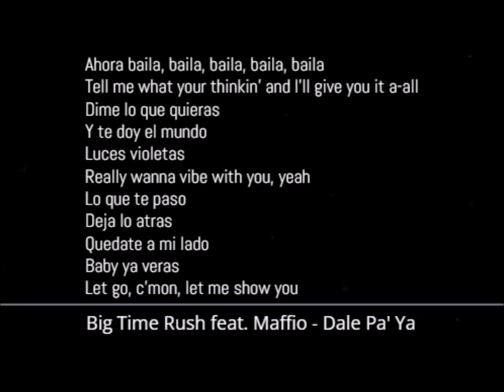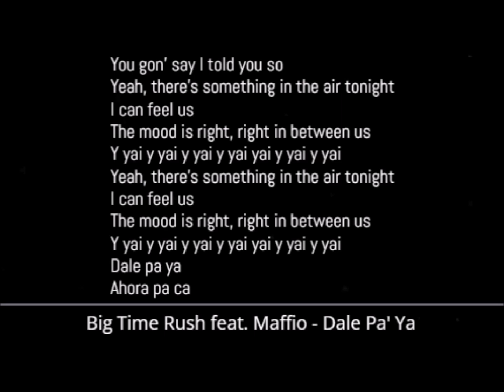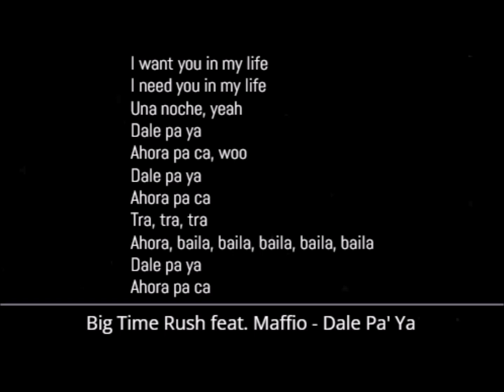Big Time Rush and Maffio - Dale Pa' Ya (Lyrics)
Big Time Rush and Maffio - Dale Pa' Ya